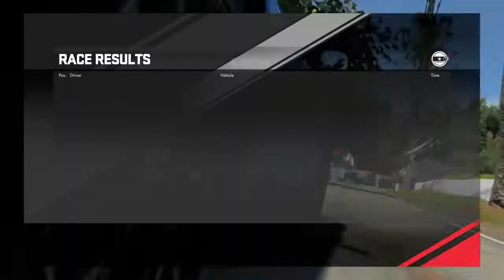DRIVE CLUB: Game play#1: Aston Martin Vanquish [{Turn on Subtitles}]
Before I start watch the video with subtitles please
Driveclub is a racing game in which players compete in racing events around the world in a variety of different fashions. Players can compete in clubs with other players, earning a reputation as one of the best clubs, and leveling up to unlock better items. Another game mode is tour, essentially a campaign mode. Players can compete in standard races, as well as time trials,by drifting events, and championship tournaments, which may take place in Norway, Canada, Scotland, India, Japan, and Chile. Players may customize their car, their club, or their driver, and may complete optional challenges during events. A weather system and day-night cycle is also included as downloadable content.

Driveclub was released to a fairly mixed critical reception. Critics praised the visuals, sound design, and the controls, but criticized the online playability, the inconsistent AI and a lack of gameplay variety. As of July 2015, the game has reached 2 million copies sold, becoming one of the best-selling PlayStation 4 video games.

Laptop Used: HP 14 Core i3 7th gen 14-inch Thin and Light Laptop (4GB/1TB HDD/Windows 10 Home/MS Office/Smoke Gray/1.59 kg), 14q-cs0014TU